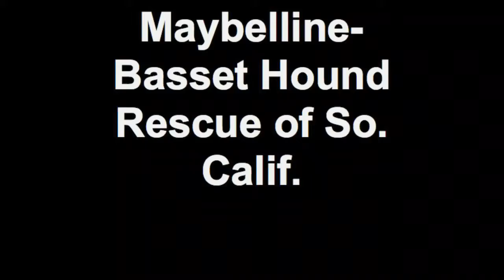Maybelline-Basset Hound Rescue of So. Calif.